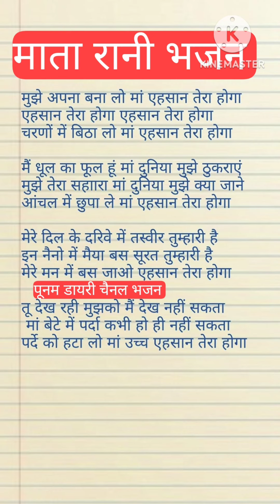नवरात्रि लिरिक्स भजन 🌹 मुझे अपना बना लो मां एहसान तेरा होगा।